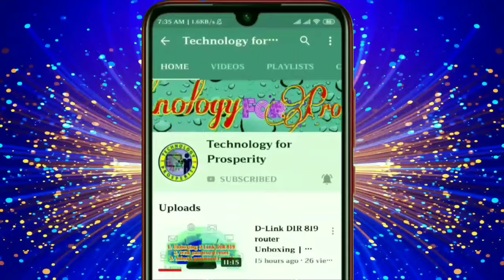Redmi phone frame green screen|latest tech effect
support me.